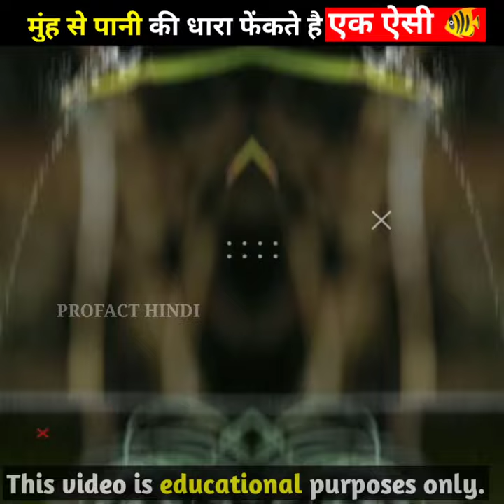🐠Pani mein ek kaun si machli hoti hai jo mu se dhar// archer fish tank //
🔸In this video you will get to know  A fish that comes out of its mouth with a torrent of water ?and what is the name of fish?

Hello Guys🙋‍♂
     Welcome to the Profact hindi youtube channel. This channel where you will get to see Science,Technology, Educational and all kind of facts related videos to improve your knowledge and Smart,so please share this video and subscribe this channel to more videos.

🔸There is such a species of fish that enjoys eating insects more than the creatures inside the water, that is why they throw a strong stream of water from their mouth to catch the insects sitting on the plants along the water, so that the insects balance  They fall into the water and they eat them.  These fish can throw the stream up to 10 feet away from the surface of the water and drop the prey in the first place, hence they are named Archerfish.

🔸Your queries-

Are archerfish intelligent?
Can Archer fish live in freshwater?
Can you keep archerfish?
What does an archerfish do?
archer fish spitting
archerfish
archer fish aquarium
archer fish hunting
archer fish tank
archer fish feeding
archerfish calamity
archer fish care
archerfish accuracy
archer fish petBanded archerfish
Archerfish pet
Archerfish scientific name
Archerfish size
Archerfish pronunciation
Archerfish spitting
Archerfish weight
Archerfish prey

getsetflyfact
chupacabra
comedy
kgf2nd movie hindi
movie explained in hindi
pokemon
roman reigns
saamp
shorts
skydiving status
aayu and pihu show new video
airgun
akilli tavsan mo.obhoot
bhoot wala
car sinking in water
cobra
comedy video
cooking
easy drawing
english ki writing
ganpati gadi
kgfchapter 2 full movie hindi af..
kahani
khatra khatra khatra
life processes class 10 science bi...

Your Queries-
What did Alice and Bob say to each other?
Can AI become self aware?
Will AI take over the world?
Is Alice and Bob real?
What is Facebook's company?
What company owns Facebook?
Is Facebook an English company?
What are the products of Facebook company
facebook name change
facebook password change
facebook account delete kaise
kare
facebook password kaise pata
kare apna
facebook ka password kaise
change karen
facebook page kaise banaye
facebook status
facebook star
facebook se number kaise
nikalerobot boy
robot
robot movie
robot boy suit on
robot boy cartoon
robot 2.0 full movie
robot film
robot cartoon
robot robot
robot 2alice and bob conversation
alice and bob hackerrank
solution
alice and bob robots talking
alice and bob cryptography
alice and bob robots
Qalice and bob problem
alice and bob conversation in
hindi
alice and bob learn application
security
alice and bob each created one
problem for hackerrank
alice and bob coding questions

amit bhadana
8.3%
8.3%
avengers
bsf head constable sylabus 2..
8.3%
chintu song
8.3%
Current affairs 2019
8.3%
fact
8.3%
8.3%
finger
getsetflyfact
alice and bob conversation
alice and bob
alice bob conversation
bob and alice conversation
alice and bob robot
bob and alice
facebook chatbot
alice bob
miraculan plant growth regulat..
alice
miraculanbhutiya tyre
facebook ai chatbot conversati...
alice and bob talking in their o..
bob alice conversation
facebook chatbot experiment ..
facebook robot
getsetfly facts
aptera
bob and alice facebook conver...
chatbot facebook
alice alice
alice and bob conversation in h..

• i only used bits and piece of videos to get the point across where necessary.